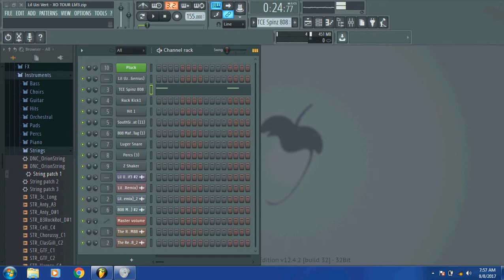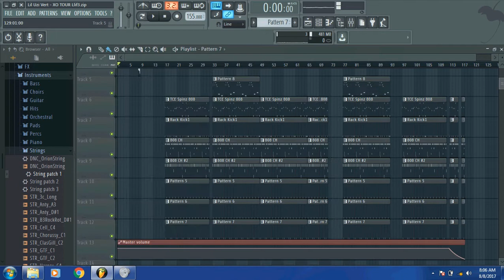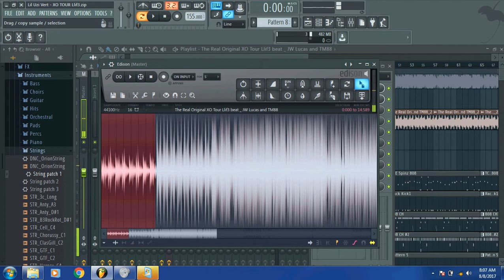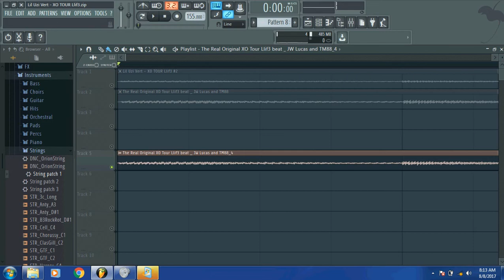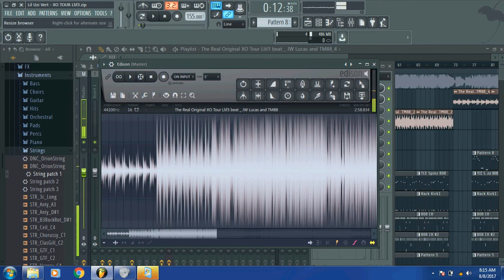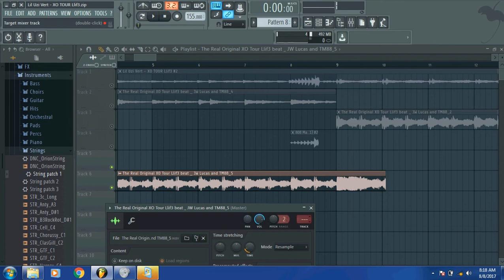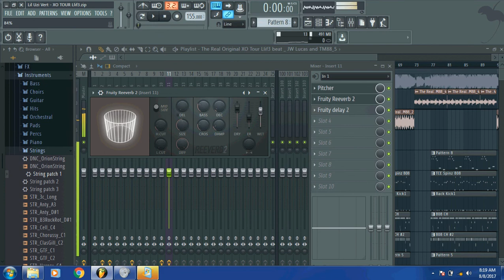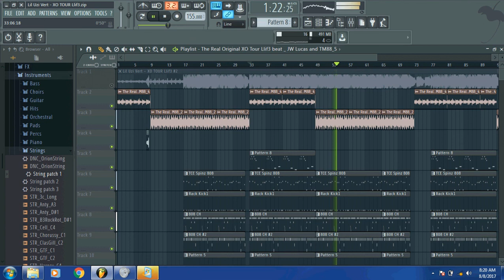The Making Of Lil Uzi Vert's "XO TOUR Llif3” With TM88 FL Studio FLP Pt 1